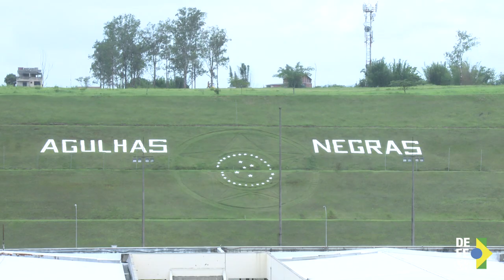AMAN terá as primeiras cadetes mulheres em 2018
Resende (RJ), 12/12/2016 – O primeiro passo foi dado para o Exército Brasileiro formar as primeiras cadetes femininas. Das 440 vagas abertas este ano, 40 foram apenas para elas. Em 2017 as cadetes ingressarão na Escola Preparatória de Cadetes do Exército (EsPCEx) e em 2018 entrarão pela primeira vez na Academia Militar das Agulhas Negras (AMAN), em Resende (RJ).